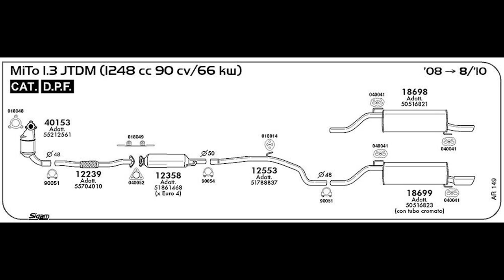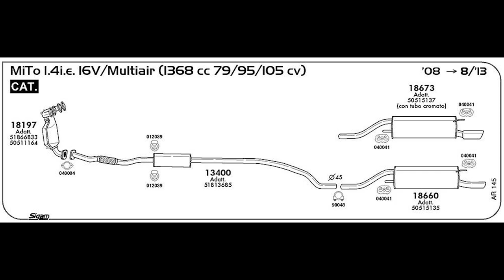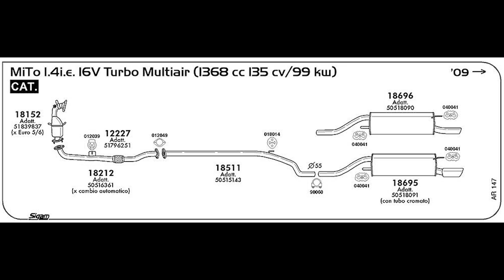VEDIAMO INSIEME LA LINEA DI SCARICO DELLA MITO !!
Ciao a tutti bombers e bentornati sul canale. Oggi vi propongo un video informativo in cui analizzerò i vari scarichi della mito (originali) e qualche mia esperienza. Buona visione :)